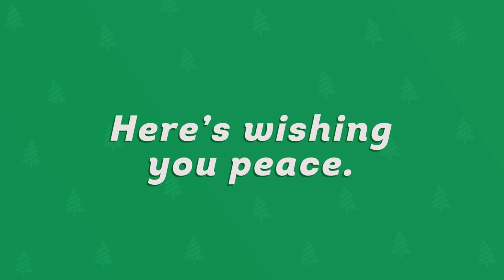Healthy You - Wishing You Peace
Being your best healthy self doesn’t always mean tackling an obstacle course or gulping green smoothies.
In fact, one healthy thing you can do is change up your activities.
This season, give yourself the gift of time…just slow down a little and  enjoy some peace and quiet.
Take a leisurely walk or sit by the fire with a friend.
Sip a cup of tea and take a few deep breaths.
You’ll thank yourself later.
Here’s wishing you peace—in every season of the year and in every season of life.